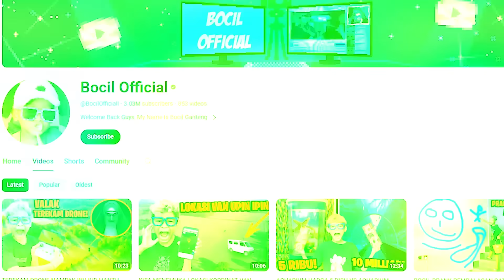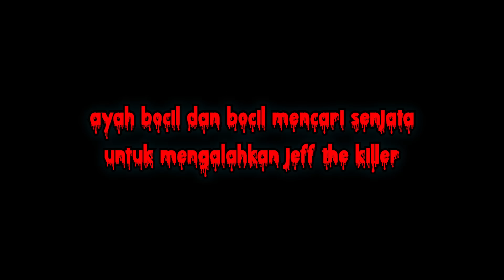JANGAN PERNAH KELUAR JAM 3 PAGI!!! JACK THE KILLER MENGHANTUI DESA!!!